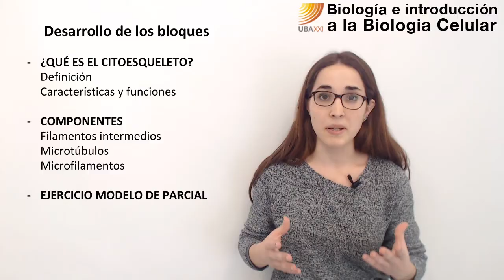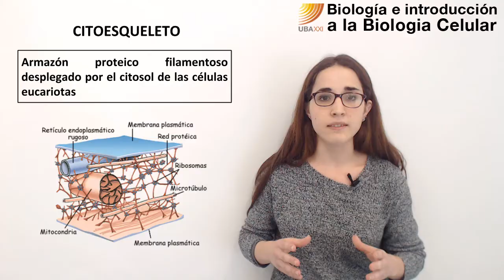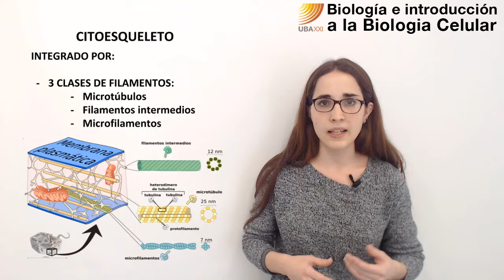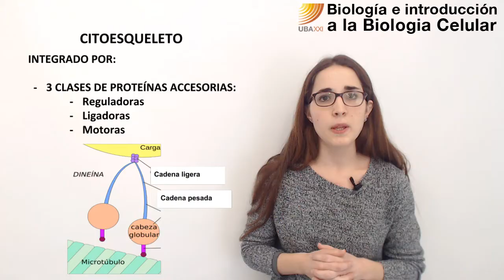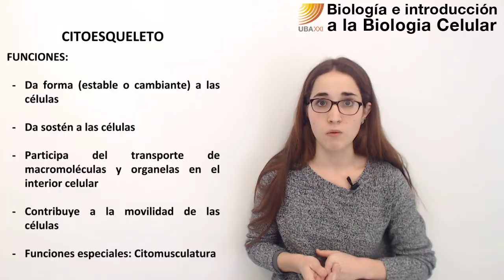34- Biología celular. Componentes del citoesqueleto